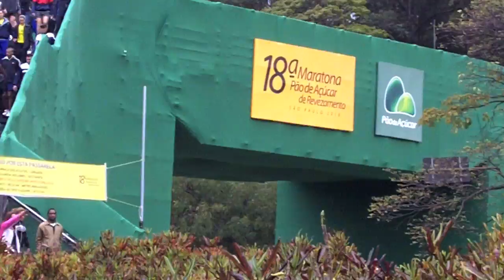Maratona de Revezamento 2010 - Equipe Kobold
Participação da Equipe Kobold (Fernando Ribeiro, Regina Soares, Celio Torrencilha e André Pavini) na 18a. Maratona de Pão de Açúcar de Revezamento 2010.